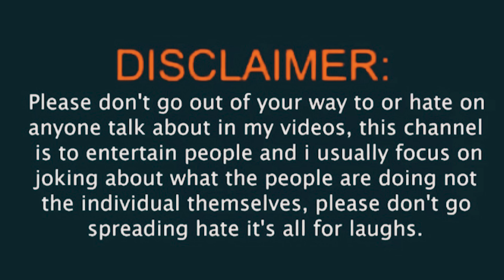MOTOVLOGGERS SPOOF😂🔥|SNEAKING INTO SRM UNIVERSITY🏃|GIRLS REACTION FOR RX100😻|FUN OVERLOADED 🤣|PART 1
JUST A SPOOF VIDEO🌝...

MIC LA ORU PROBLEM SO,AUDIO ROMBA LOUD AND ERAIYUM 😂...VOLUME LOW AH VECHA UNGA EARS AH KAPATHALAM🏃

.BYE GUYS DURR 🪂